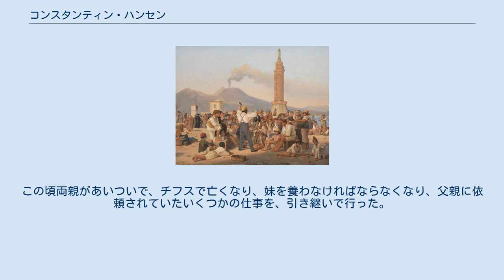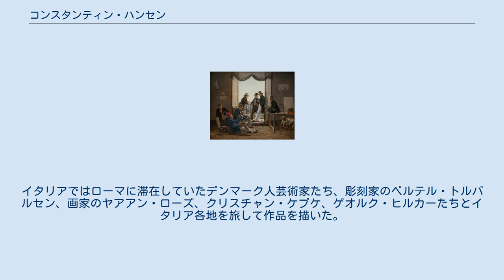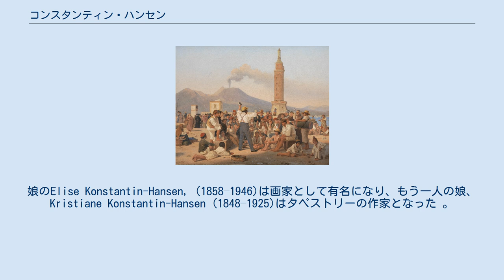コンスタンティン・ハンセン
コンスタンティン・ハンセン (画)ヴィルヘルム・マーストラン コンスタンティン・ハンセン（Carl Christian Constantin Hansen、1804年11月3日 - 1880年3月29日）は、デンマークの画家である。
「デンマーク黄金時代」の芸術家の一人である。
 人気のある肖像画家、ハンス・ハンセンの息子としてローマで生まれた。
すぐに、父親の活動拠点の一つであったウィーンに家族で移り、父親が家族の肖像画を描いたモーツァルトの未亡人、コンスタンツェ・モーツァルトがコンスタンティンの名付け親になった。
12歳からデンマーク王立美術院で建築を学ぶが21歳になった時、絵画に転じ、1824年からクリストファー・エカスベアの指導を受けた。
この頃両親があいついで、チフスで亡くなり、妹を養わなければならなくなり、父親に依頼されていたいくつかの仕事を、引き継いで行った。
 1835年に数年間の外国留学資金を与えられ、ベルリン、ドレスデン、プラハ、ニュルンベルク、ミュンヘンなどを経て、イタリアを訪れた。
ローマを拠点にナポリやポンペイも訪れた。
イタリアではローマに滞在していたデンマーク人芸術家たち、彫刻家のベルテル・トルバルセン、画家のヤアアン・ローズ、クリスチャン・ケプケ、ゲオルク・ヒルカーたちとイタリア各地を旅して作品を描いた。
 8年間のイタリア滞在の後、帰路ミュンヘンで、フレスコ画の技法を学んで、デンマークに帰国した。
デンマークでは1844年から1853年の期間をかけて。
コペンハーゲン大学の施設に壁画をヒルガーと描いた。
ヒルガーが装飾を描き、ハンセンは神話の人物を描いた。
 1846年に結婚し、1854年に王立美術院の教授に任命された。
1864年に王立美術院の会員になった。
娘のElise Konstantin-Hansen, (1858–1946)は画家として有名になり、もう一人の娘、Kristiane Konstantin-Hansen (1848–1925)はタペストリーの作家となった 。